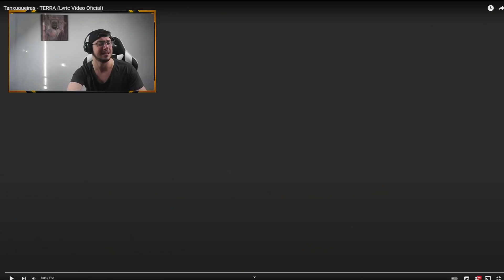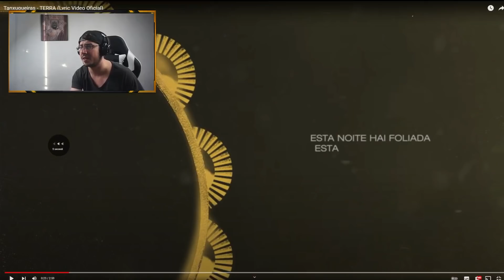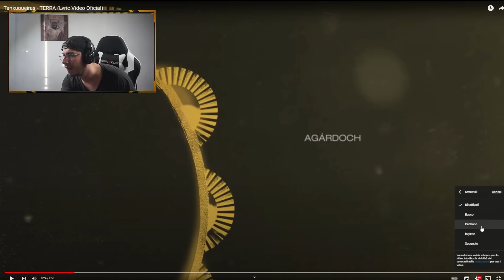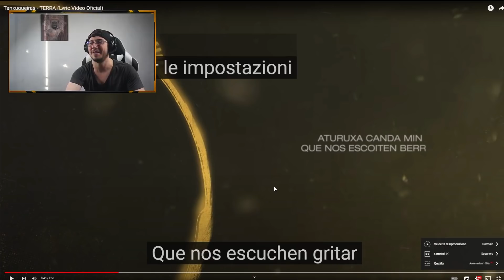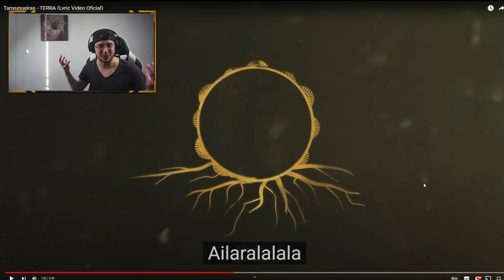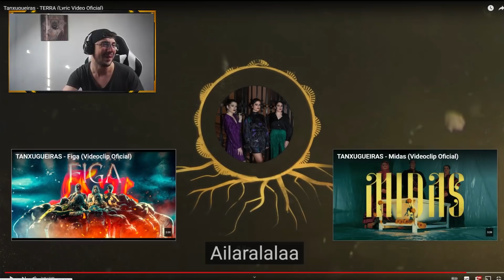Italiano reacciona a Tanxugueiras - TERRA (Lyric Video Oficial)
¿Siempre has querido aprender un nuevo idioma pero no sabías por dónde empezar? Conoce Langua, ¡la revolucionaria app de aprendizaje de idiomas impulsada por IA! 🌎✨

Con Langua, podrás practicar hablar y chatear en tiempo real con un avanzado sistema de inteligencia artificial que se siente como si estuvieras hablando con un hablante nativo. Además, disfruta de videos y podcasts interactivos diseñados para ayudarte a dominar vocabulario, pronunciación y aspectos culturales en muy poco tiempo.

👉 ¿Listo para empezar? SERVER DISCORD para charlar, pedir reacciones y mucho mas!!!

Siguenme tambien en Twitch, estoy alli casi todos los dias reaccionando a muchos contenidos!

🎤 Blue Yeti

Hola, soy Mauro! El italiano que reacciona a cosas de Uruguay, Chile, Argentina, España y mas paises hispanohablantes en un español al que se nota un acento italiano muy marcado!
Tambien reacciono a videos varios de otros paises y videos divertidos como el club de la comedia , si os gustan mis videos no se olviden subscribirse al canal!